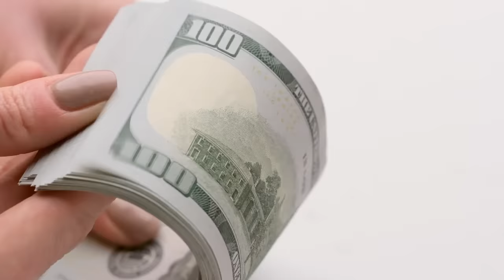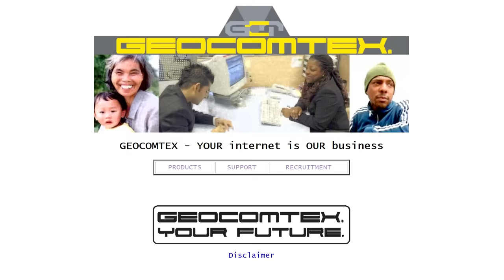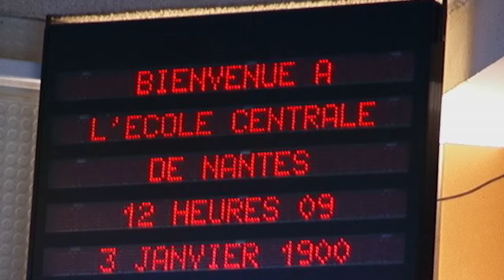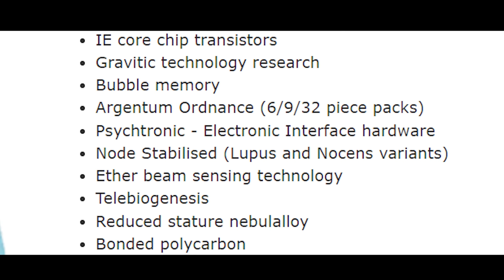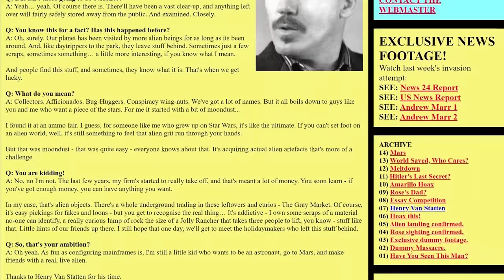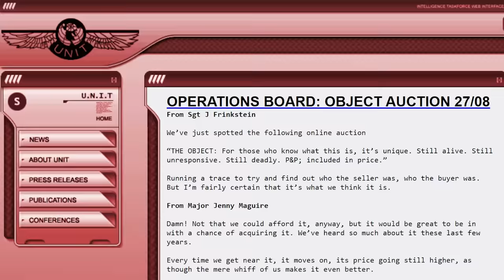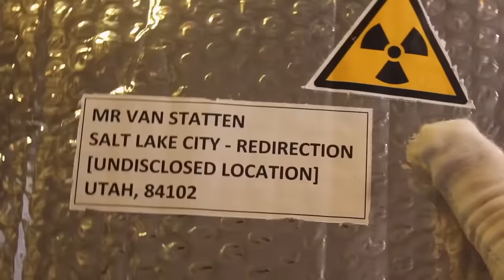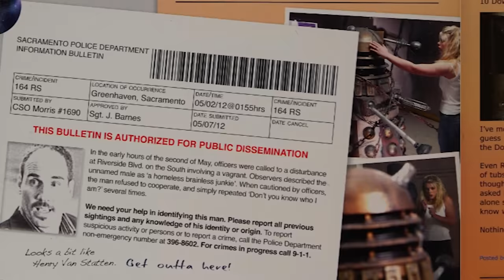The Tragic Tale of Doctor Who's Elon Musk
Introduced in Series 1's "Dalek", Henry Van Statten is essentially Doctor Who's own Elon Musk, an eccentric and egotistical billionaire with dreams of space travel. But who actually IS Van Statten and what happened after the events of the episode? All this and more on today's Doctor Who Series 1 lore video!

Edited by @FaolanCortez